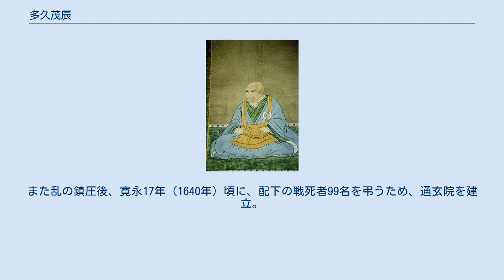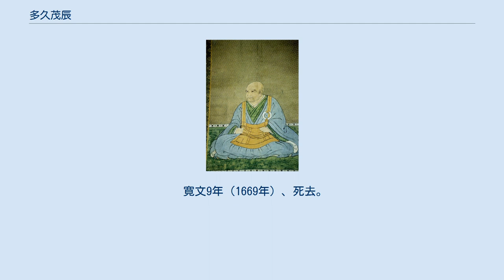多久茂辰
多久 茂辰（たく しげとき）は、江戸時代前期の武士。
肥前国佐賀藩家老。
多久鍋島家（後多久氏）2代当主。
 慶長13年（1608年）、後藤茂富の子として誕生。
茂富は、龍造寺家均（後藤貴明の実子・晴明）と龍造寺長信の娘の子で、伯父の初代多久邑主・多久安順の養子となる。
寛永5年（1628年）養父・安順の勘気に触れて廃嫡された。
茂富に代わって茂辰が安順の養子となる。
 寛永12年（1635年）、養父・安順と同じ佐賀藩請役となる。
同年、佐賀藩初代藩主・鍋島勝茂の嫡男・忠直が早世し、遺児・光茂が4歳と幼かったため、勝茂は忠直の弟で支藩の蓮池藩初代藩主であった鍋島直澄を後継にしようとした。
茂辰はこれに反対し、正統な後継者である光茂に継がせるよう主張し、明暦3年（1657年）に光茂が2代藩主となった。
 寛永14年（1637年）、島原の乱が起こると、島原藩は鎮圧できずに佐賀藩、熊本藩に救援を求めた。
茂辰は佐賀藩留守家老として諫早茂敬・鍋島茂綱と協議し、「公儀（江戸幕府）の命令無しに出陣はできない」といったん拒否し、その後、幕府の命令を待って出陣した。
この時、現小城市にあった熊野山大権現（熊野権現社）において武運長久を祈願させている。
また乱の鎮圧後、寛永17年（1640年）頃に、配下の戦死者99名を弔うため、通玄院を建立。
99名の実名を刻んだ位牌や島原の乱戦死者供養塔が現存している。
 正保3年（1646年）、返済不能な私借銀を作ったとして罷免されたが、家老職であり続けた。
 寛文9年（1669年）、死去。
茂矩が跡を継いだ。